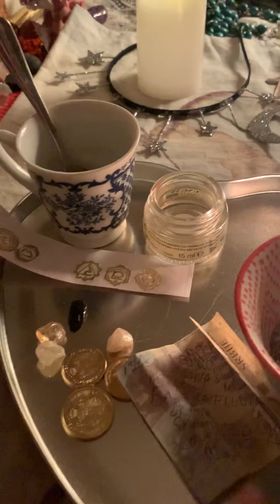Money pot ritual! Happy New Year💕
Subscribe and bring friend for free tarot reading in daily live stream Paypal prebook on sale, 2 yes no QA for 8.88; timeframe minichat  QA is 8.88 (value 60) and general/QA in details with 5 tarot spreads is 25 (valued 150)